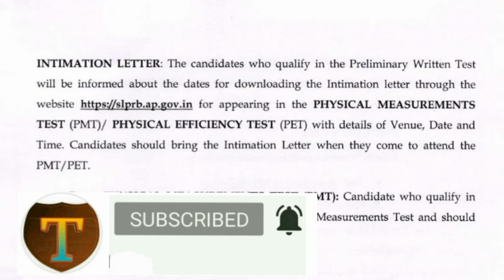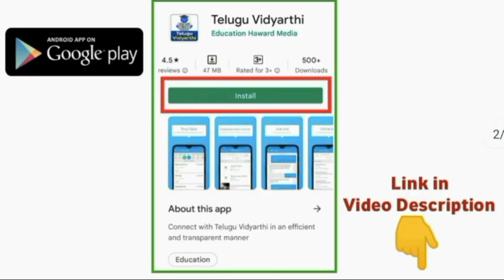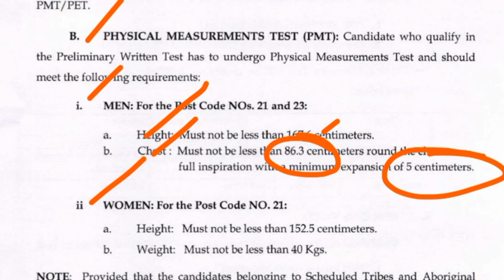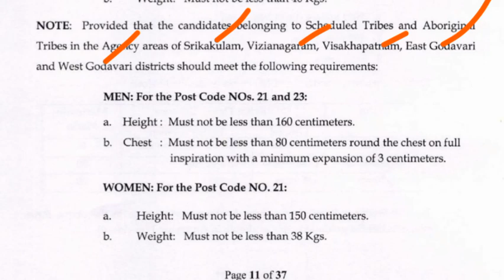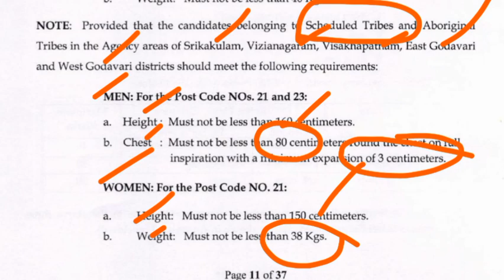AP Police Constable Recruitment 2023 | Physical Measurements Test information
AP Police Constable Preliminary Test Results 2023 Download, AP Police Constable Recruitment Notification 2023, AP Police Constable Preliminary Test Important Questions, Andhra Pradesh Government jobs 2023, TS Govt Jobs, AP Police Constable Notification 2022, apslprb, tslprb, AP Constable notification 2022, AP police constable recruitment 2023, apslprb constable syllabus, ap police constable age limit and upper age limit details